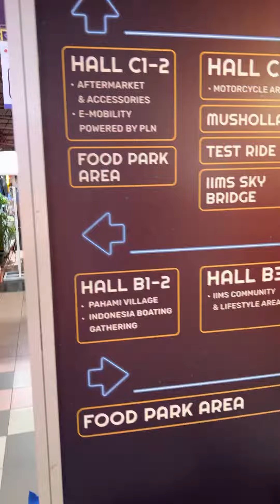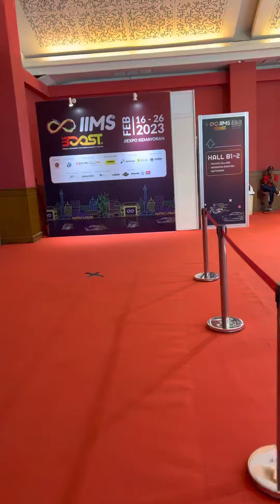Bullaes di iims 2023 Jakarta - Indonesia